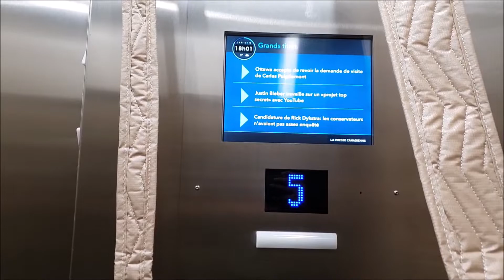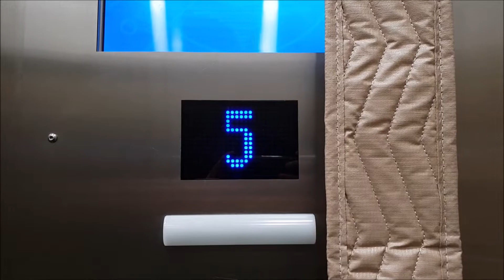Brand new Kone elevator (mod) - 420 rue Notre Dame - Montreal, Canada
In this document you can see what it used to look like before the mod
On Google Street View, I can see that in October 2018 this elevator was still original.
Technical informations
* Brand : Unknown, mod by Kone
* Model : Ecodisc ReVolution
* Fixtures : Dewhurst with lamp indicators (before), MAD (now)
* Type : traction (MRL?)
* Capacity : 907 kg/12 persons
* Installed in 1985, replaced in early 2019
* Floors served : 7
* Speed :